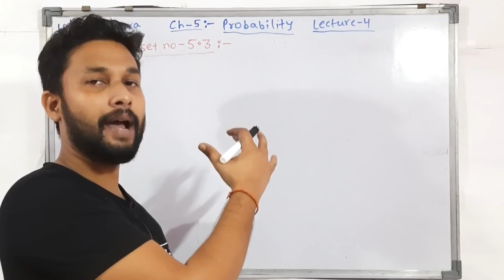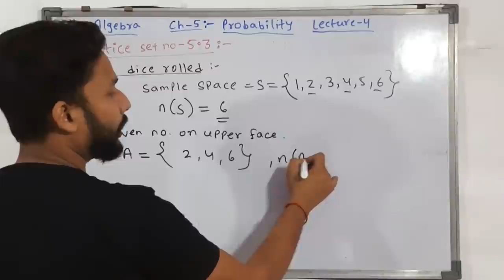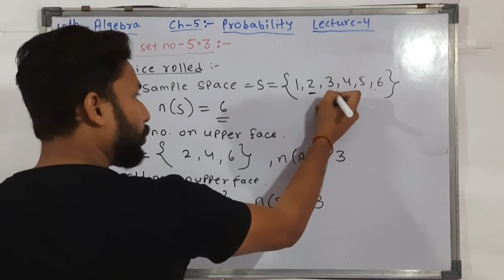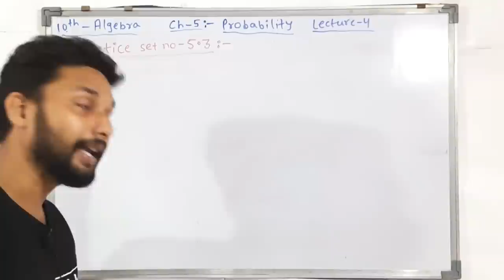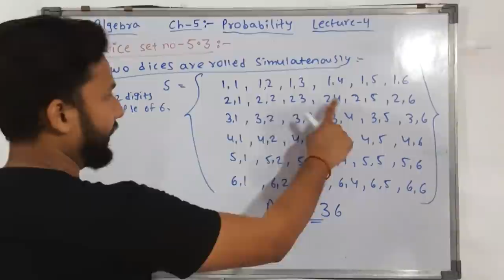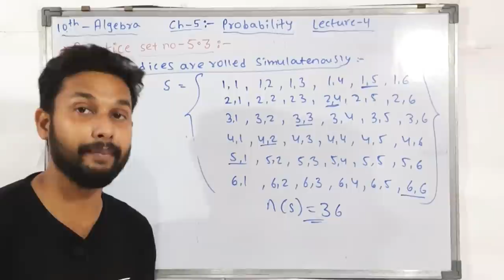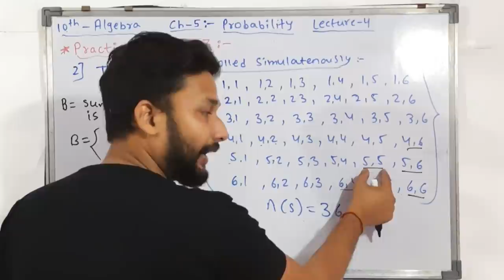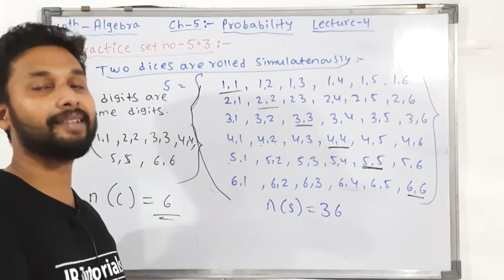10th Algebra | Probability | Chapter 5 | Lecture 4 | Maharashtra Board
Hi Everyone.
In this Video You will get the Lecture videos of 10th Algebra  Chapter 5 Probability Lecture 4 by rahul sir maharashtra board.